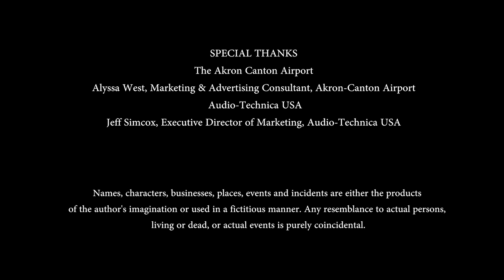Stuck, by Scott Mullen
From "The Airport Plays" by Scott Mullen
Produced with permission by Scott Mullen, and Weathervane Playhouse (Akron, Ohio)

PLEASE NOTE: ACTORS IN THIS PRODUCTION ARE IN AN EXISTING PANDEMIC POD.

DIRECTED BY FRED GLOOR
    PALMER, Tony Heffner
    ZOE, Sarah Heffner

Filming by Wasted Talent Media
Sound and Lighting by Clear Gold Audio & Lighting
Technical support provided by Audio-Technica USA
Karen Burridge, Properties

Special thanks to the Akron Canton Airport, Alyssa West, Marketing & Advertising Consultant, Akron-Canton Airport